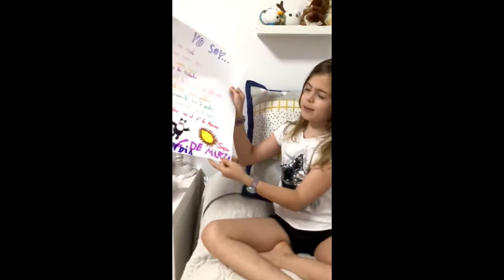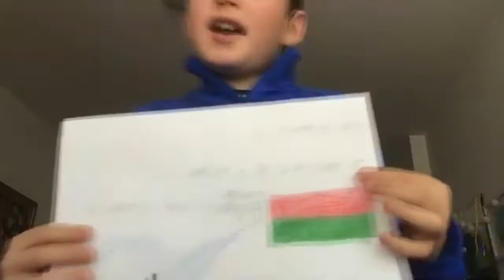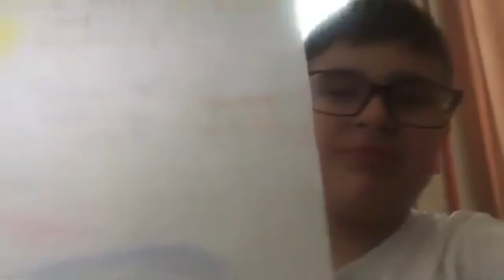BSS Languages Week 2020 - Spanish, Grade 3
During our traditional Languages Week we put focus on foreign languages studied at BSS. In this video you can see our 3rd Graders explaining some information about themselves and the country they are from. Though they have studied Spanish for only 8 months now they express themselves very well. At the beginning of the video you can enjoy their posters.
Well done, boys and girls, for the wonderful job!